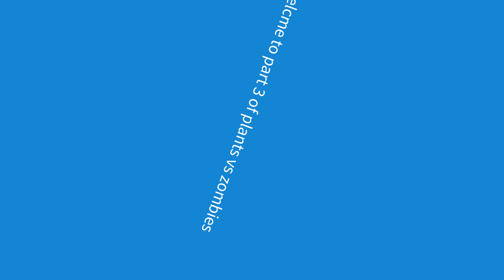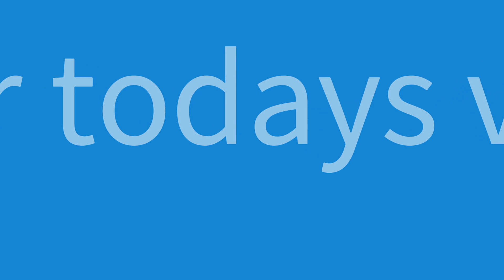Glen Smith Completes Night Levels 6-10 | Plants vs. Zombies Let's Play #4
This is part 4 of Glen Smith's Plants vs. Zombies Lets Play series, where he completes Night levels 6-10.

Levels Complete:

Day:
1-1
1-2
1-3
1-4
1-5
1-6
1-7
1-8
1-9
1-10

Night:
2-1
2-2
2-3
2-4
2-5
2-6
2-7
2-8
2-9
2-10

Timestamps:
0:00 - Intro
0:47 - 2-6
6:08 - 2-7
12:51 - 2-8
17:26 - 2-9
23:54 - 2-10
30:42 - Outro